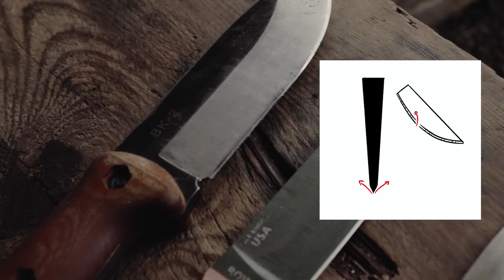Survival vs Bushcraft Knives. What is the Difference?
Ever wondered what the difference is between bushcraft knives and survival knives? In this video, I talk about the key differences between both knives, so you can make an informed decision on which one to use.

Bushcraft knives are designed for more precise tasks such as carving, splitting, cleaning, and skinning. This type of knife is great for carving intricate designs in wood, skinning game, and other delicate tasks.

On the other hand, survival knives are designed for more rugged tasks such as chopping, sawing, and slicing. These knives generally have a wider, thicker blade which are great for cutting through brush, carving logs, and other more heavy-duty tasks.

So, when making your decision on which knife to use, it's important to consider the tasks you plan on doing. If you're looking for a knife for more precise tasks, then a bushcraft knife is for you. If you're looking for a knife for more rugged tasks, then a survival knife is the better choice.

I hope this video helps you to understand the differences between bushcraft and survival knives. Now, you can make an informed decision on which one to use.